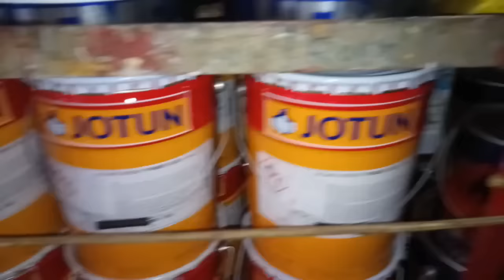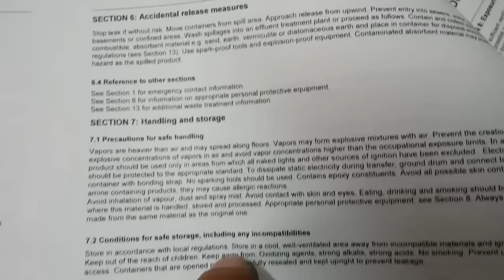How Chipping and Painting is done on SHIP | Merchant Navy पर किस तरह से चिपिंग और पेंट किया जाता है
Instructional Video on How to Chip and Paint onboard Ship in HIndi.
The removal of weld spatter, rust, or old paint from ironwork using a hammer and  pneumatic machines is called chipping.

Precautions before chipping

Has the Pre-meeting or Toolbox meeting carried out?

Is proper Personal Protective Equipment worn by the seaman?

Are the instruments, tools, and hoses being used not damaged?

Do the tools function properly?

Is the surface washed with fresh water and then sufficiently dried?

Salt, in particular, contributes to the peeling of paintwork. Once the flaking of paint stats, it is troublesome to restore the situation. It is ideal to wash with fresh water pressurized to 50-100 kg/cm2 if such a facility is furnished onboard.

Are proper scaffoldings and lighting provided?

Personal Protective Equipment to be worn :
Boiler suit
Safety shoes
Safety helmet
Chipping Goggles
Dust mask
Ear plugs